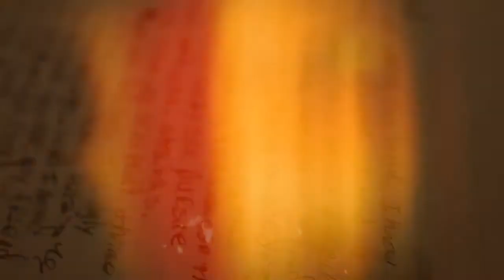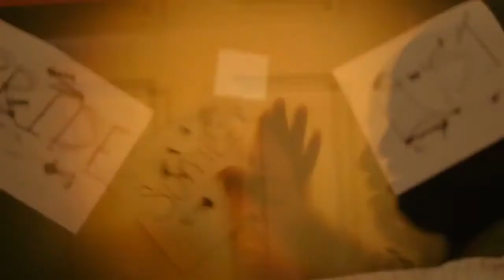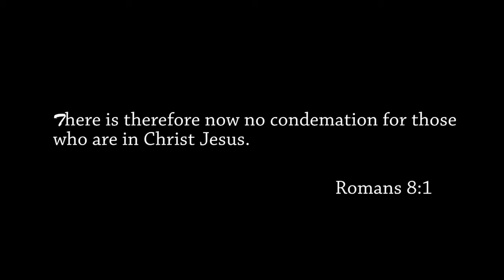Future - Struggle No More Official Music Video